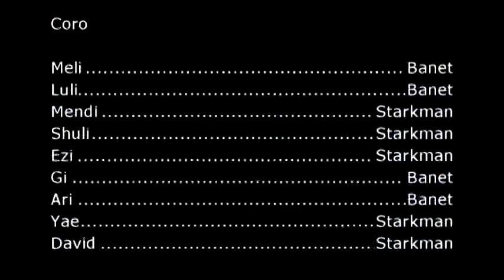Cancion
Coro de nietos de Dani